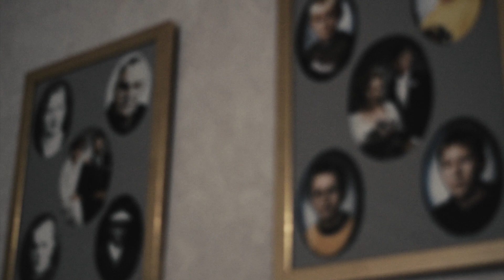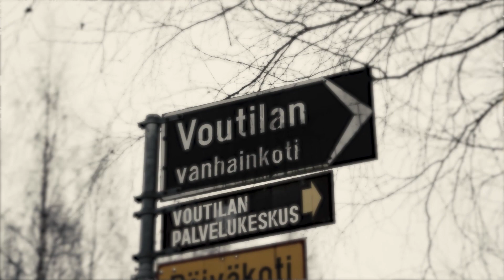Näkemysero - Kuolen yksin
Näkemysero - Kuolen yksin, musiikkivideo 2015.

Kuvaus, editointi: Samu Haapanen
Maskit: Petra Valkonen
Vaatetus: Luotsin Pukuvuokraamo

Biitti: Skine Rok
Sanat/miksaus: Näkemysero
Masterointi: Tommi Langen

Sanat:

Oon kulkenu mun elämäni läpi
elämänlanka palaa elämäni käsis
selän takana, näkyy kengän jäljet
jotka on johtanu mut jostakin tänne
omin käsin tehny omat kokemukset
voittanu ennakkoluulojen oletukset
tainnu tulla liian usein todetuks et
ku jotain alottaa, pitää kokee lopetukset
yks loppuu, toinen pääsee alkuu
toinen  jää kiinni, toinen pääsee karkuu
tuulee liikaa, kynttilätki sammuu
esimerkki siitä, miten yliampuu
pikkuhiljaa keinutuoli kiikkuu
sydän pumppaa, aivosolut liikkuu
päivät käy vähiin, lopulta viimesiks
ois kiva jos sulta hetki liikenis

Kuolen yksin, tässä maailmassa
tässä hetkessä, olen yksin
kuolen yksin, nähdään taivaassa
niinku nytkin, olen yksin
tässä paikassa, olen yksin
täällä nytkin, olen yksin

Ei anna periks ihmisen luonne
pihatyöt tekemättä viimesen vuoden
taulut laskettu jo seiniltä alas
en saa millää enää eilistä takas
lapset ei muista enää edes soittaa
ja naapurit ei jaksa enää edes moikkaa
aina kiire, ei ehi jäädä juttelee
"mitä kuuluu", ei ehi jäädä kuuntelee
katon pimees akvaarios kaloja
säästän sähköö, siks en pidä valoja
eläkerahoja ei kerinnyt kertymään
eikä teneriffalle tänä vuonna mentykään
vanhainkodissa vanhenen ja palelen
kuihdun kasaan, kasvoista kapenen
keuhkoihin sattuu, jatkuvasti yskin
köh köh... mä kuolen yksin.